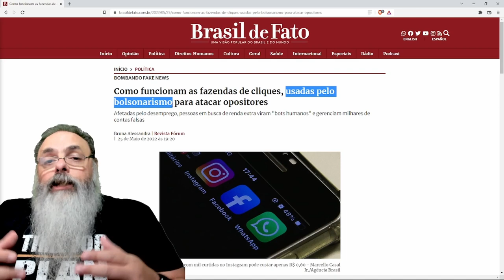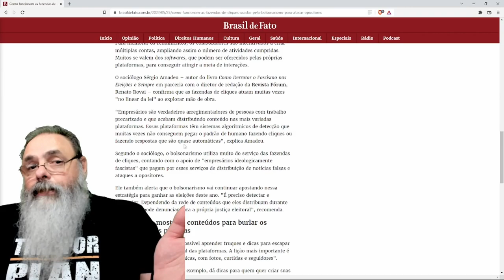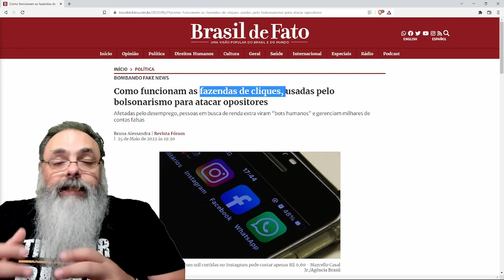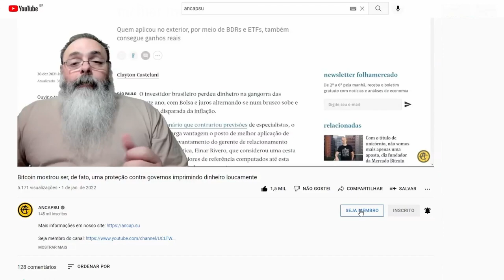Esquerdistas descobrem FAZENDA DE CLICKS e acusam BOLSONARO de usar isso